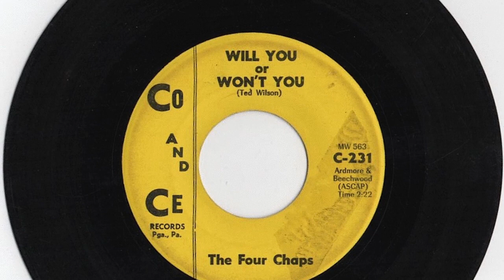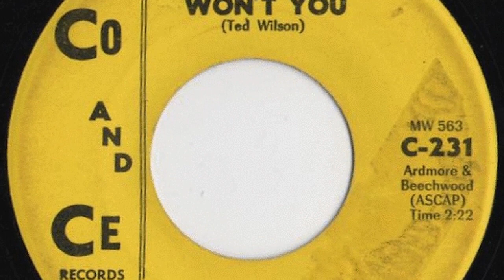Four Chaps - "Will You Or Won't You"